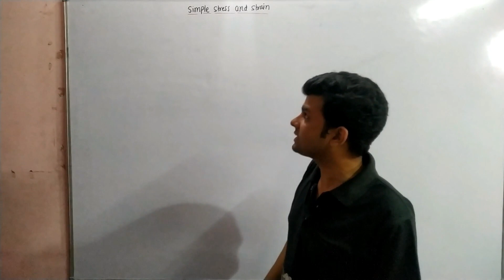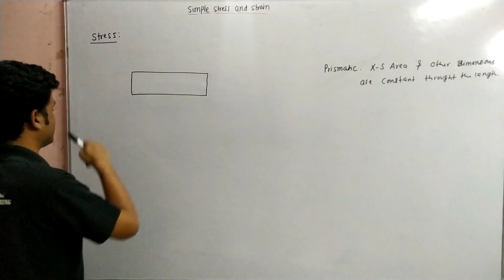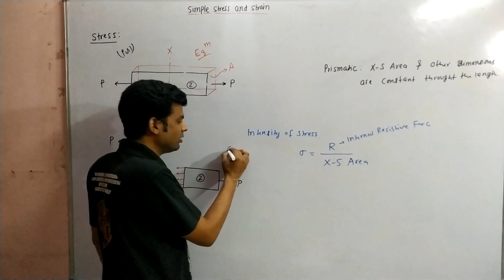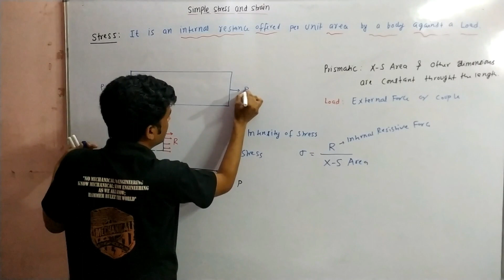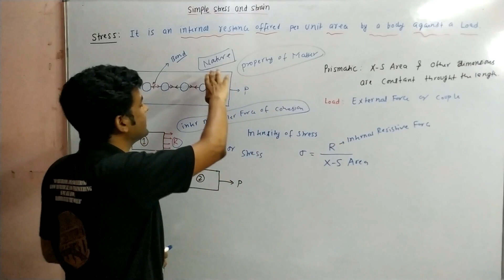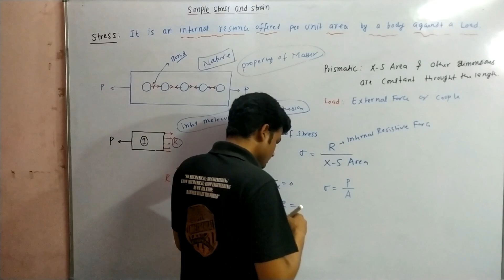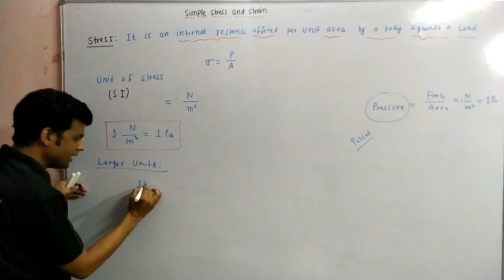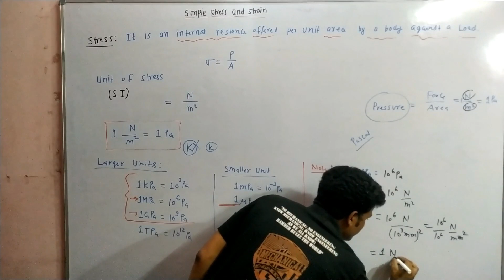Simple stress and Strain | Strentgth of Materials | M05L01 | Mechtube India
In this video we discuss the following topic:
What is stress
What is load
What is prismatic bar
Mechtube India